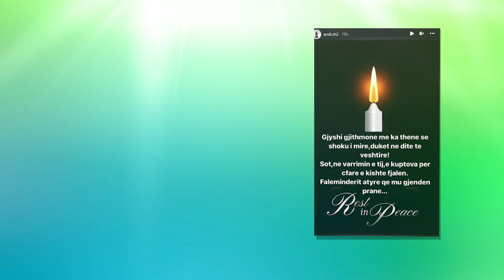Shoket e mire njihen ne keto dite te veshtira...Andi Shehit i vdes nje Familjar, Zhgenjehet nga...